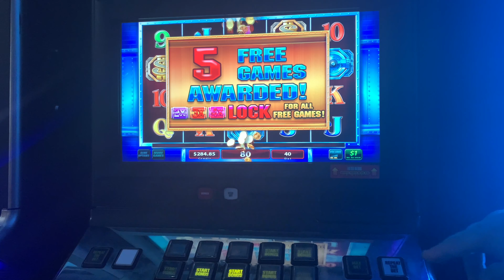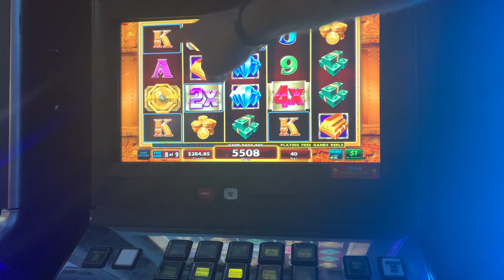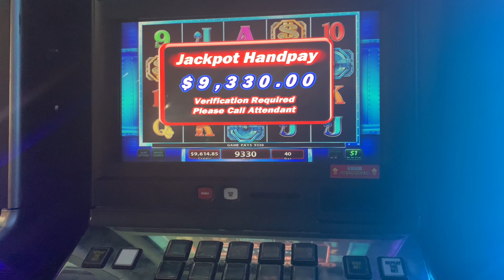2 JACKPOTS HANDPAYS MEGA VAULT HUGE WIN WHAT A COMEBACK!!!!!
Hope you enjoy watching this session, as always we thank you.

Al&Bel ♥️